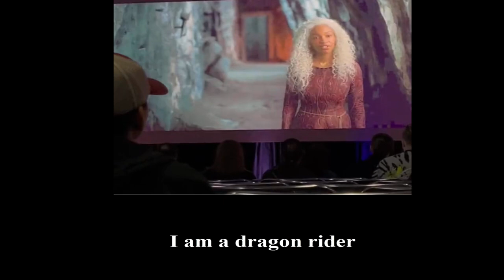LEAKED! New House of the Dragon Deleted Scene with Rhaenys and Baela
So in case you didn't know, there is currently a Game of Thrones convention going on right now, yes, another one, and they invited some of the actors and writers from House of the Dragon, specifically showrunner Ryan Condal who showed off this awesome scene between Rhaenys and Baela and well...here it is

Game of Thrones is an American fantasy drama television series created for HBO by David Benioff and D. B. Weiss. Based on the fantasy novel series, A Song of Ice and Fire by George R.R. Martin. The series is set on the fictional continents of Westeros and Essos, and interweaves several plot lines with a large ensemble cast. The first narrative arc follows a civil conflict among several noble houses for the Iron Throne of the Seven Kingdoms; the second covers the attempts to reclaim the throne by the exiled last scion of the realm's deposed ruling dynasty; the third chronicles the rising threat of the impending winter and the legendary creatures and fierce peoples of the North.